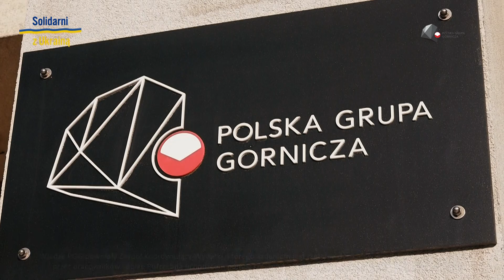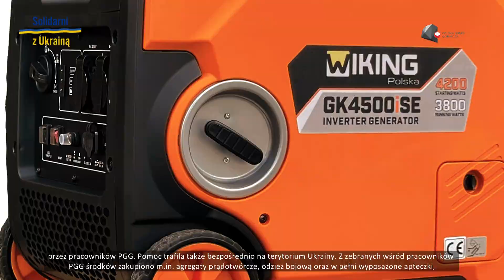Pracownicy PGG S.A. solidarni z Ukrainą 2022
Od pierwszych chwil po wybuchu wojny na Ukrainie, kiedy miliony ukraińskich kobiet i dzieci ruszyły na zachód w poszukiwaniu bezpieczeństwa, z pomocą uchodźcom wojennym z Ukrainy pospieszyli m.in. pracownicy Polskiej Grupy Górniczej S.A. Natychmiast podjęto decyzję o utworzeniu zbiórki rzeczowej i finansowej wśród załogi PGG S.A.

Zaangażowanie górników przerosło oczekiwania. Tylko w pierwszym miesiącu wojny, przez dwa tygodnie marca, pracownicy PGG S.A. wpłacili niemal 370 tys. zł z przeznaczeniem na pomoc dla ukraińskich uchodźców wojennych. Dzięki bezinteresownej pomocy pracowników i ich hojności, dach nad głową udało się zapewnić ponad 700 uchodźcom, organizowano też transporty spod granicy na Górny Śląsk, do gmin, w których mieszkają zatrudnieni w PGG S.A.

Do punktów recepcyjnych dostarczane są produkty żywnościowe i pierwszej potrzeby, kupione przez pracowników spółki. Zorganizowano też stałe wsparcie psychologów.

Pieniądze z funduszu pomocy pracowników PGG S.A. dla uchodźców wydawane są pod nadzorem Zespołu Koordynującego Wydatki, którego zadaniem jest rzetelne dysponowanie zebranymi przez pracowników środkami. Pomoc rzeczową kupuje się po konsultacjach ze stroną rządową, aby najlepiej dopasować ją do bieżących potrzeb. Do punktu dystrybucji Śląskiego Urzędu Wojewódzkiego w Katowicach trafiają artykuły spożywcze i przemysłowe. Dzięki pracownikom kopalń Mysłowice-Wesoła, Staszic-Wujek, Piast-Ziemowit, Sośnica i ROW, ludzie w punktach dla uchodźców, otrzymywali m.in. kanapki i pieczywo. Przy kopalni Murcki-Staszic we współpracy ze spółką Synercom utworzono magazyn pomocy Ukrainie, dokąd trafiają dary przekazane przez pracowników PGG S.A.

Pomoc dotarła też bezpośrednio na terytorium Ukrainy. Za zebrane wśród pracowników pieniądze kupiono m.in. agregaty prądotwórcze, odzież polową i kompletnie wyposażone apteczki. We współpracy ze szpitalem w Murckach doposażono karetkę pogotowia ratunkowego, która służy w jednym z ukraińskich szpitali. Tysiące kobiet i dzieci znalazło schronienie w udostępnionym im hotelu NAT w Wiśle i dwóch budynkach należących do kopalń rybnickich ROW, lecz przede wszystkim w domach pracowników PGG S.A., którzy przyjęli rodziny uciekające przed okropnościami wojny.

Dzięki pośrednictwu pracowników PGG S.A. w programie Akademia PGG ponad 2 tys. uchodźców z Ukrainy skorzystało z możliwości darmowej nauki języka polskiego na internetowej platformie eTutor, która działa od dawna na portalu pracownika PGG S.A. (oferując kursy angielskiego, niemieckiego i hiszpańskiego dla pracowników i ich rodzin).

Niektóre z rodzin uchodźców po kilku miesiącach wróciły szczęśliwie do wyzwolonych już miast, jak np. Mikołajów i ślą serdeczne podziękowania za okazaną im w Polsce pomoc. Nikt z pracowników PGG S.A. nie pozostaje obojętny na los ludzi pokrzywdzonych napaścią Rosji na Ukrainę, akcja pomocy pracowników PGG S.A. dla uchodźców wojennych ciągle trwa.

Okazją do podsumowania dotychczasowego etapu akcji pomocy pracowników PGG S.A. "Solidarni z Ukrainą" była uroczysta Akademia Barbórkowa Polskiej Grupy Górniczej z koncertem, na którym 3 grudnia 2022 r. w Katowicach przed pracownikami i gośćmi zagrali młodzi ukraińscy muzycy Młodzieżowej Akademickiej Orkiestry Symfonicznej Ukrainy "Słobożański" z Charkowa, która po inwazji Rosjan na Ukrainę straciła możliwość koncertowania w zniszczonym mieście. Nowy artystyczny dom młodzi muzycy tymczasowo znaleźli w Polsce przy wparciu Ministerstwa Kultury i Dziedzictwa Narodowego oraz Instytucji Kultury Katowice - Miasto Ogrodów.